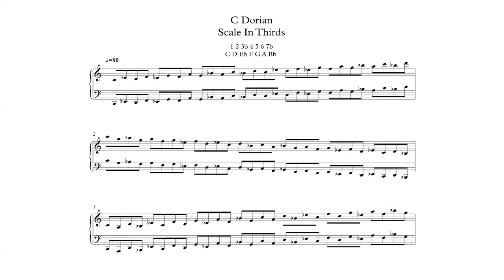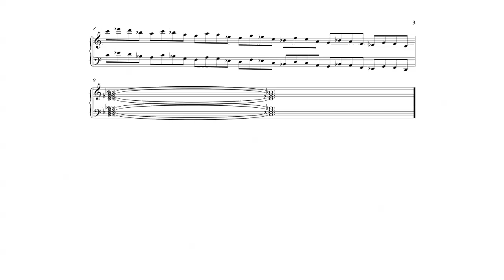C Dorian Scale in 3rds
2 C Dorian Scale in 3rds